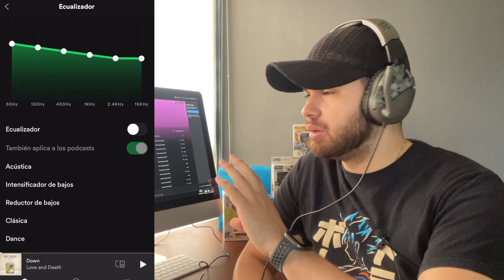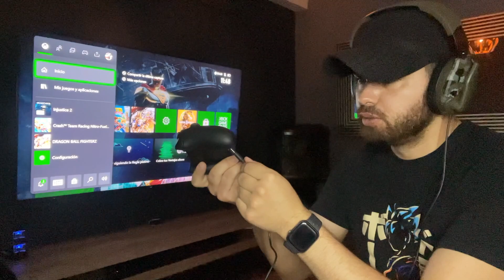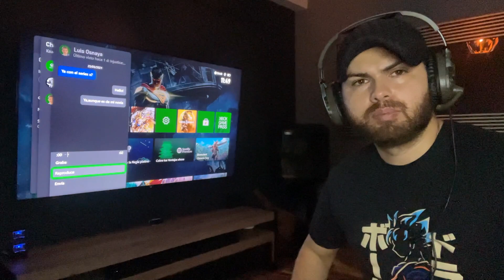RECON 70 | TURTLE BEACH | BATTLE ROYALE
Si te gustó el video recuerda darle like.

Recon 70 camuflaje
Recon 70 azules
Recon 70 blancos